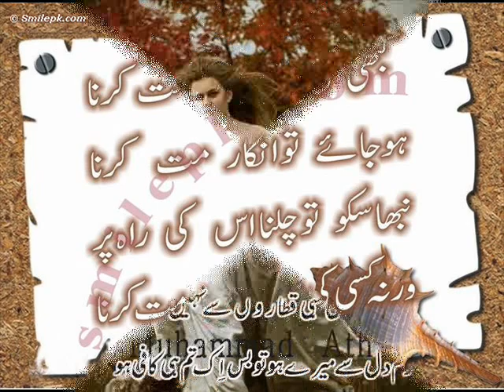Asy bhi muhabat ki saza dati ha dunya very sad poetry